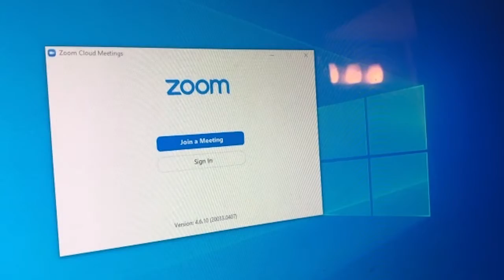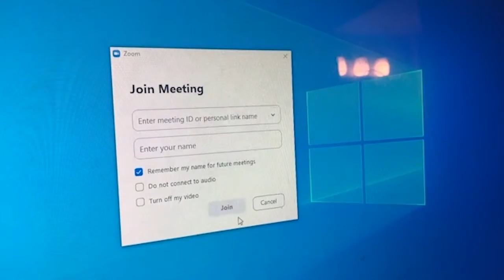Teachers Adjusting To Online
Teachers across the nation have been forced to transition to online teaching as the coronavirus sweeps the nation. Bobcat Update's Sammy Turner has the story.